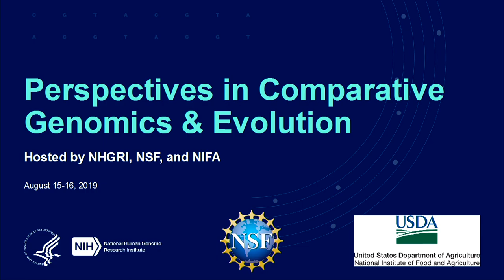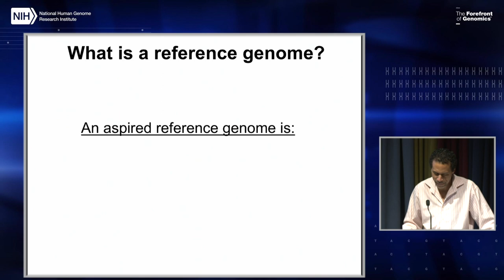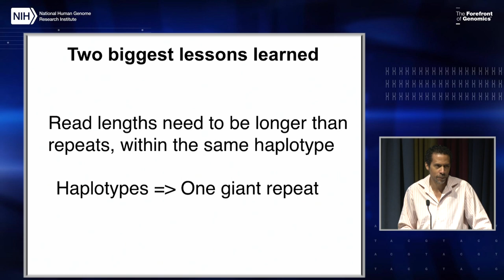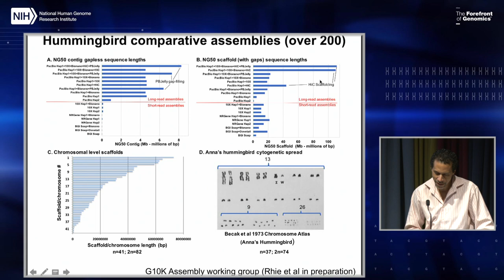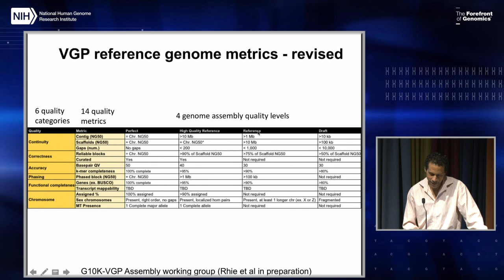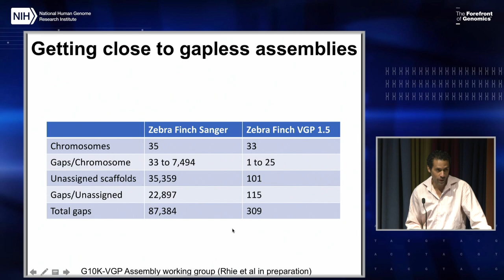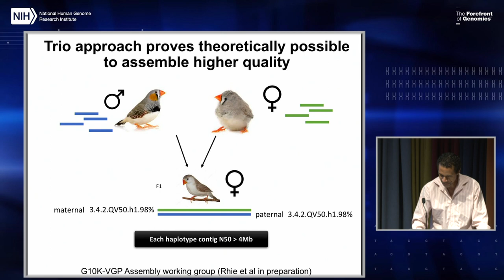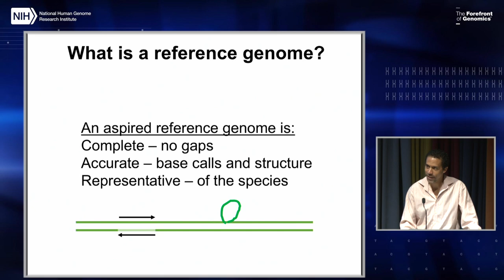Generating high quality reference genomes for biology - Erich Jarvis